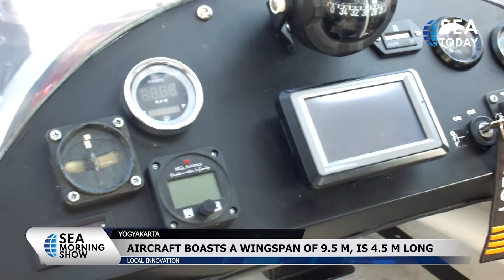Homegrown Aerotek X1 Completes Maiden Flight At Adisutjipto Afb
Trike Aerotek X1 buatan dalam negeri telah menyelesaikan penerbangan perdananya, Sabtu (18/3) di Lanud Adisucipto Yogyakarta. Pesawat buatan Temanggung ini hampir seluruhnya memiliki komponen lokal.
Homegrown Aerotek X1 trike completed its maiden flight on Saturday (3/18) at Yogyakarta’s Adisucipto air base. The Temanggung-built aircraft boasts almost fully-local components.